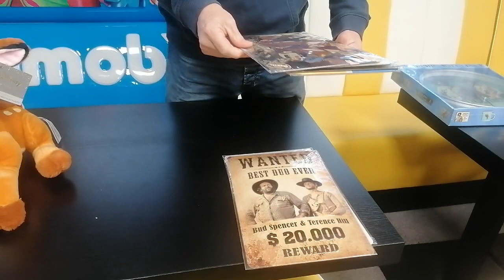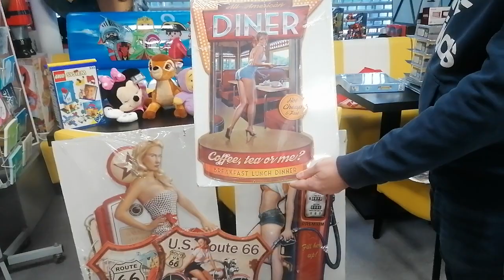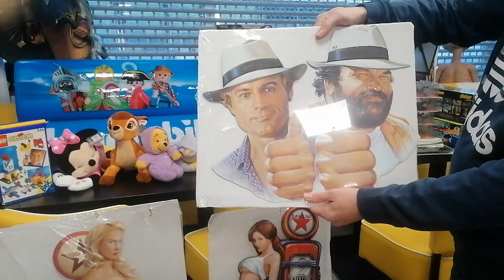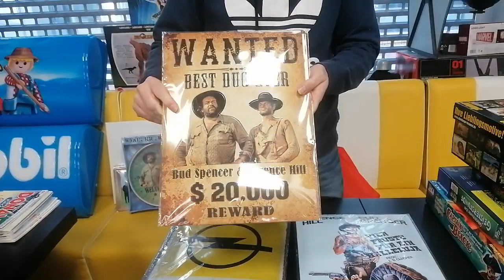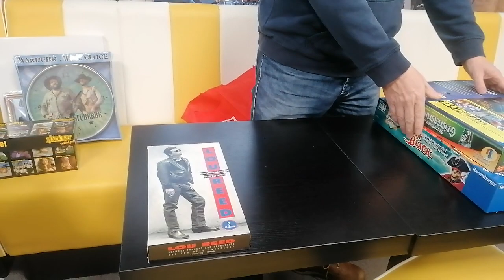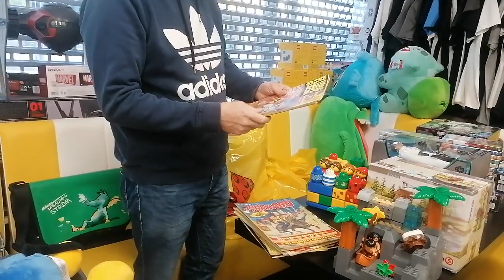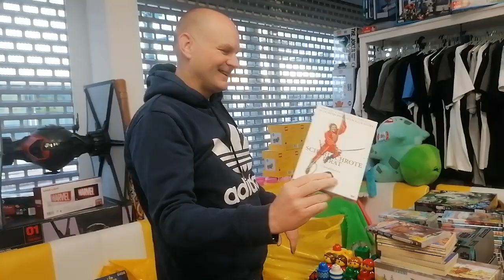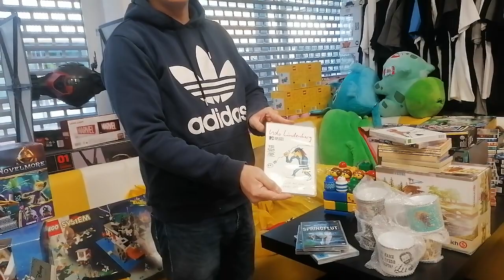Flohmarkt - Spiel, Spaß & Spannung - Noch einmal super schöne und rare Sachen gefunden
Pinkepank
In den Blumentriften 33
38226 Salzgitter